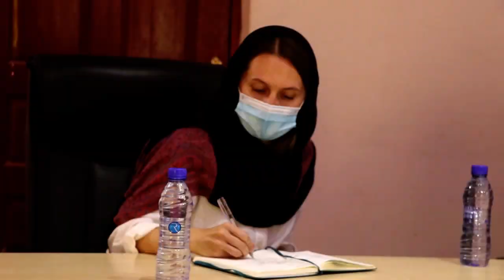Wasiiro ka tirsan xukuumadda Puntland ayaa Garoowe kulan kula yeeshay madaxda Hay,adda UNHRC Soomaal